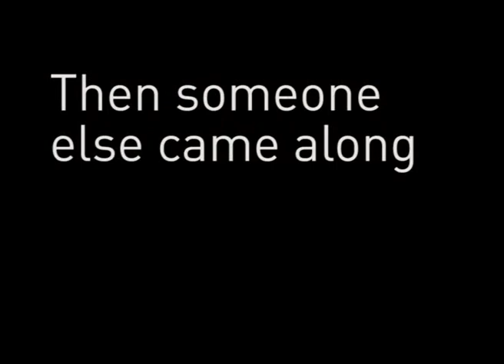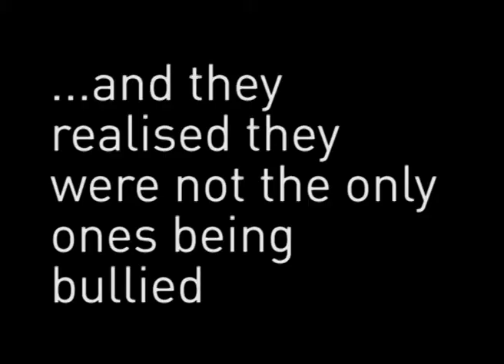bully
Two friends are reading a book together, but the two bullies steal the book and are chasing the friends into hiding. At one stage the friends decide it is enough and fight the bullies off. This film is an impromptu story created in a dede puppet stop motion workshop during the Festival of Performing Objects at the Estuary Arts Centre in Orewa, New Zealand.